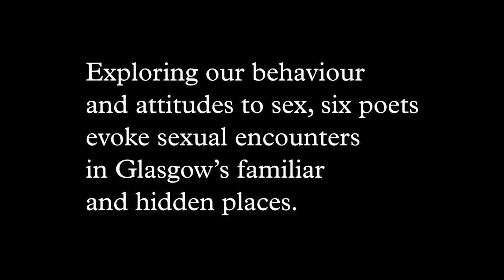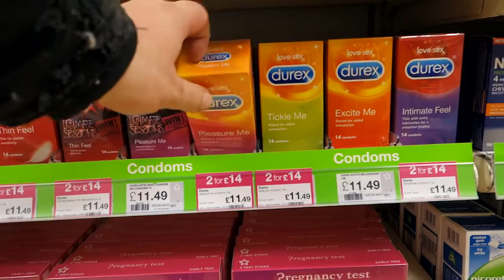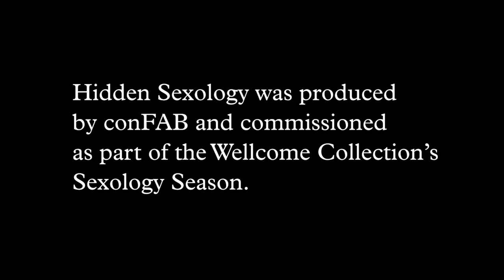Hidden Sexology the Film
Hidden Sexology the Film is a poetic and filmic exploration of some of the familiar and hidden sites of sexual encounters in Glasgow.

In May 2015, six writers invited audiences to join them on a walk through the city centre to hear poems inspired by the themes of the Wellcome Collection's Sexology Season – this happened at sites of drunken, romantic, fetish sex, cottaging, prostitution and sexual violence. They were accompanied by sexologist Dr. Jamie Lawson who talked about the research into our behaviour and attitudes to sex and how it affects health policies, services and personal well-being.

Artist Peter Hastie has used footage recorded during the walk and other locations in Glasgow for the film Hidden Sexology.